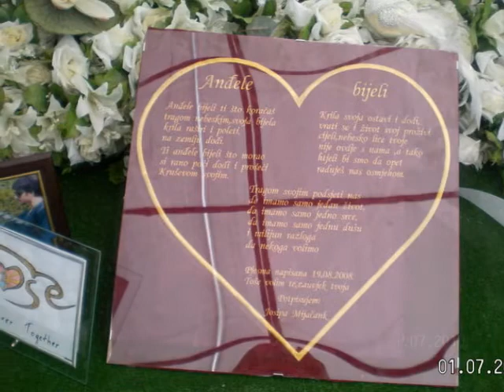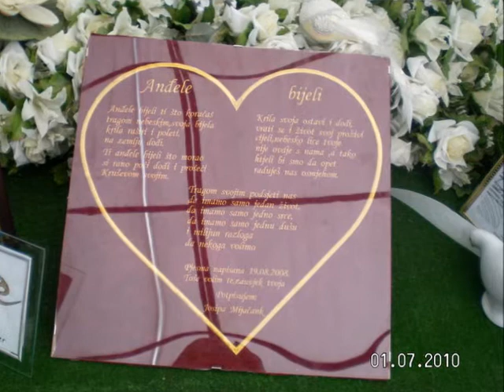JOSIPA MIJAČANK "JOŠ TE VOLIM " radionica ESTRADNOG PJEVANJA - LUM - LORELAY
Josipa Mijačank
"A još te volim "
radionica Estradnog pjevanja
LUM- LORELAY UDRUGA MUZIČARA I ESTRADNIH RADNIKA